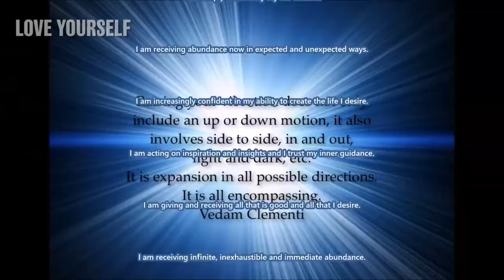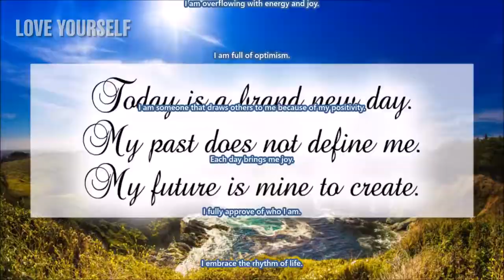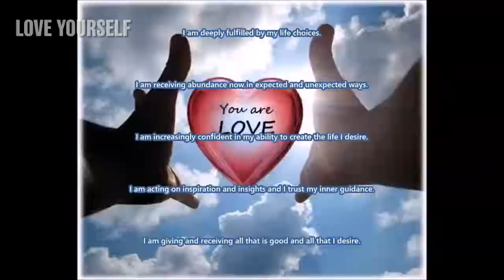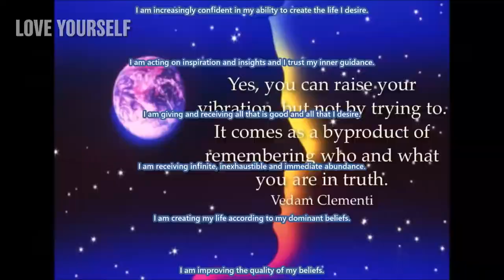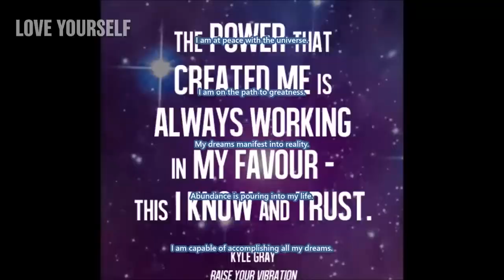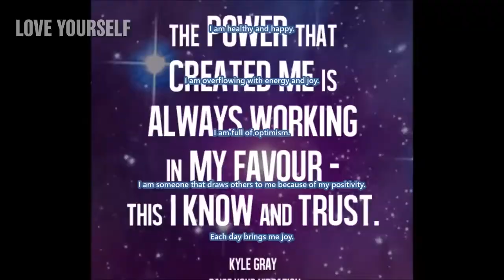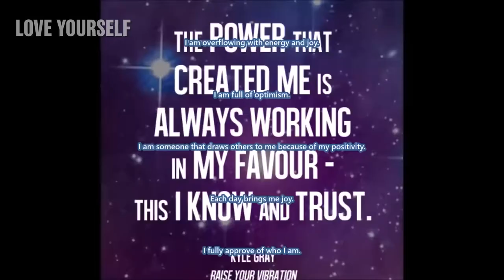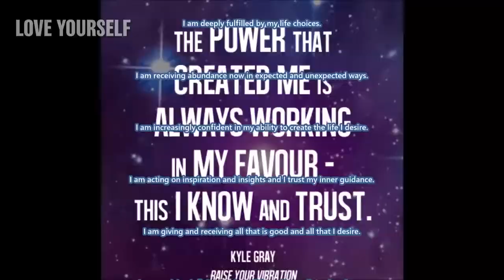8D AUDIO Raise Your Vibration Subliminal (Audio + Visual)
8D AUDIO Raise Your Vibration Subliminal (Audio + Visual)
Headphones / earphones are required. Use this subliminal video often to increase joy. Watch and listen for best results. You can still get results from just watching or just listening if that's more convenient for you. This subliminal video has both text and audio affirmations. Set to a comfortable volume. Use at least once a day until no longer needed.